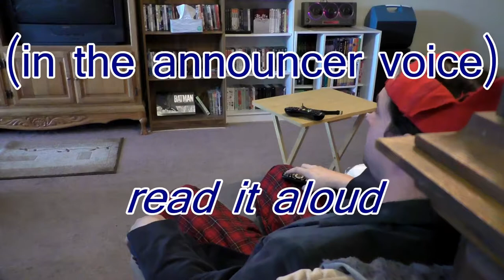Anthro: A Scene in the Life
Ever wonder what Anthro gets up to when he's not on TheOtherSocio?